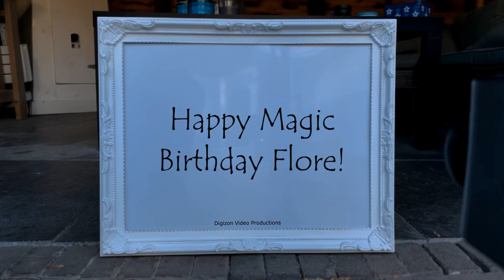Magic Birthday Flore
Happy magic birthday hands video for Flore.
I wanted to get you something truly amazing and inspiring for your birthday. Then I remembered that you already have me.

HAPPY BIRTHDAY FLORE!!!
Have fun with this personal Flore video!

• The origin of Flore is Latin
• The meaning of Flore is Flower or in bloom
• Flore is usually a female name